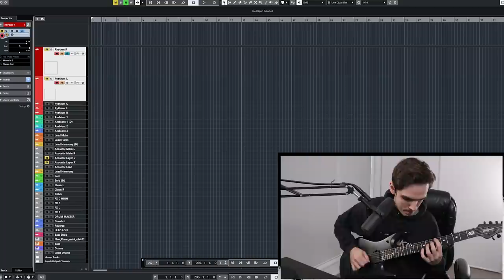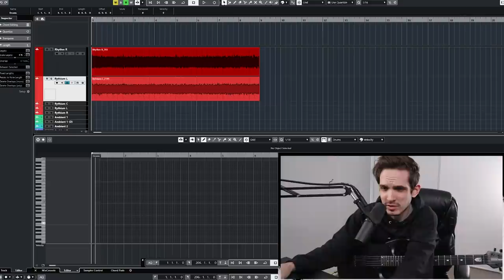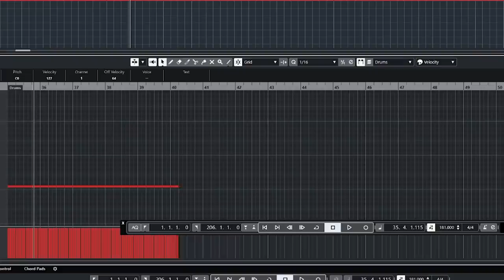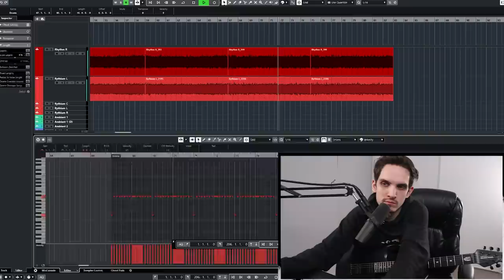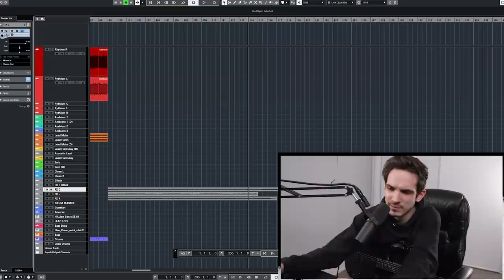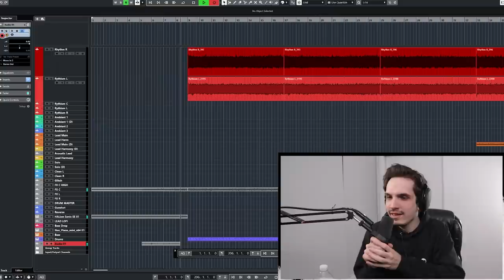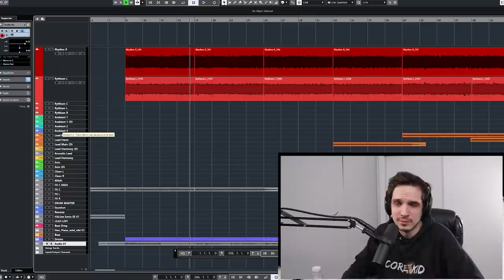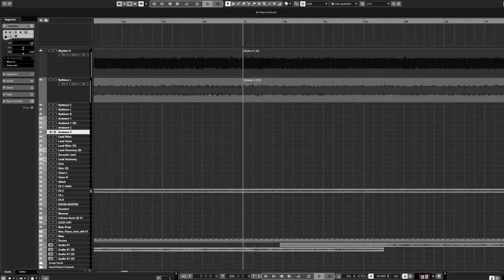Metal Musician Tries To Make A Black Metal Song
After 15 years of playing breakdowns, I attempt to write a Black Metal song (including vocals)

• JP6
• CUBASE AI 9.5
• Canon SL2
• Adobe Premier
• KRK Rokit 5

Tuning: Satan